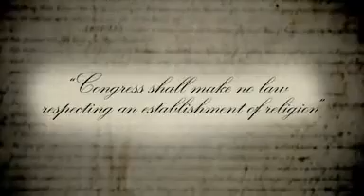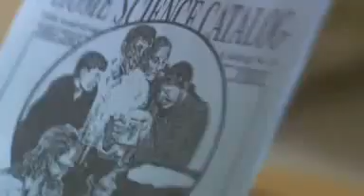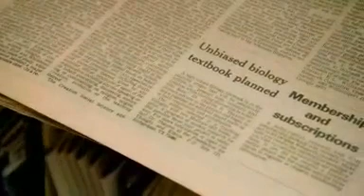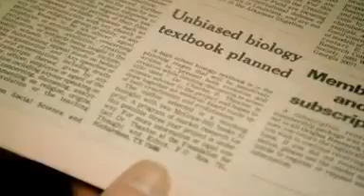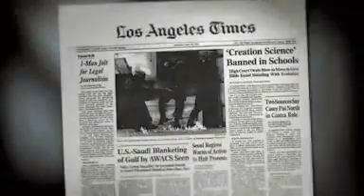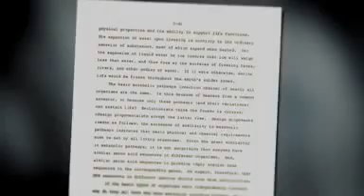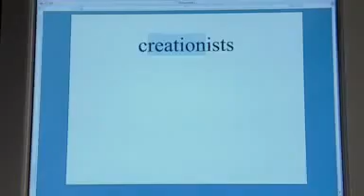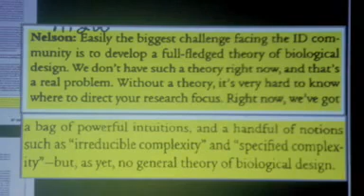審判日﹕ 裁決智慧設計不是科學 Judgment Day: Intelligent design on Trial (第十部份)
2004年10月﹐ 美國賓夕法尼亞州多佛鎮教育委員會單方面要求學校必須講述智慧設計﹐ 引發一次智慧設計與進化論的對決。家長控告多佛鎮教育委員會的做法違反他們的憲法權﹐ 指智慧設計不是科學。最終法庭判家長勝訴﹐ 而智慧設計在審判過程裡面出醜乖露﹑倡導者的卑劣無恥盡在法庭審訊過程揭露了。
在法庭上﹐ "智慧設計" 的一切所謂證據﹑學說﹐ 例如不可化約的複雜性被一一反駮了﹐ 審訊進一步揭露了所謂"智慧設計" 的參考書 Of Pandas and People是神創論借屍還魂。Barbara Forrest 博士的證供揭露了整個"智慧設計"運動根本就是基督教右派企圖入侵科學的一種陰謀。"智慧設計"陣營其實自己知道他們推廣的根本不是科學﹐ 他們睜大眼睛說謊﹐ 而且企圖把科學的定義模糊化 ﹐令智慧設計可以渾水摸魚進入學校。Michael Behe 在法庭裡面﹐ 逼得承認他們所謂的科學﹐ 星相學也是科學。